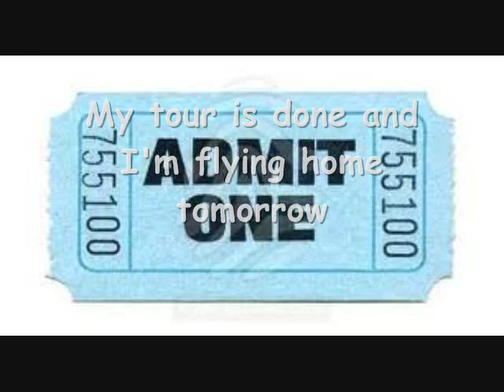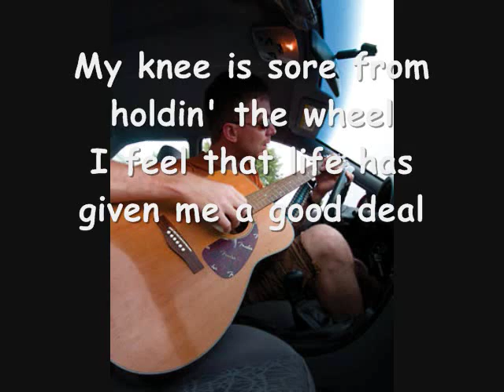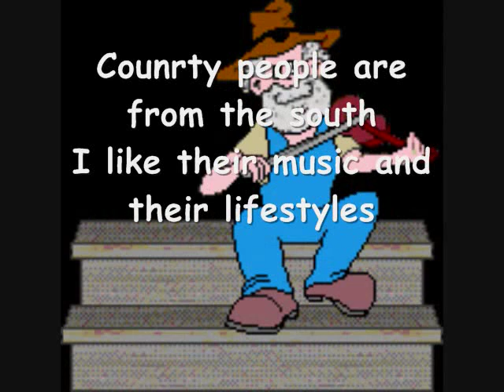I'm Not Texan - David Celia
Video montage for David Celia's witty and clever ode to traditional country music, "I'm Not Texan."  From his 3rd CD, "I Tried."